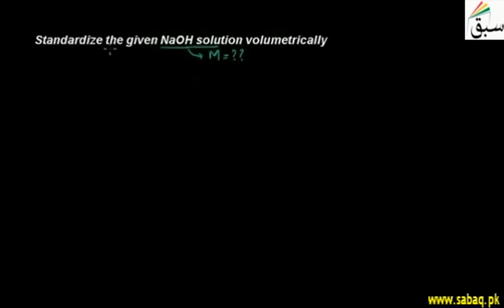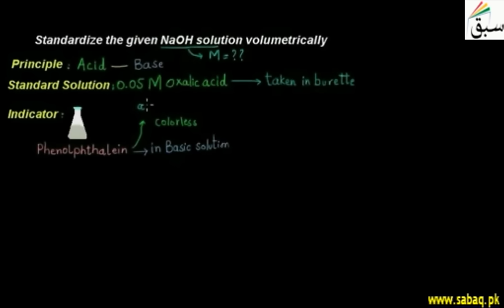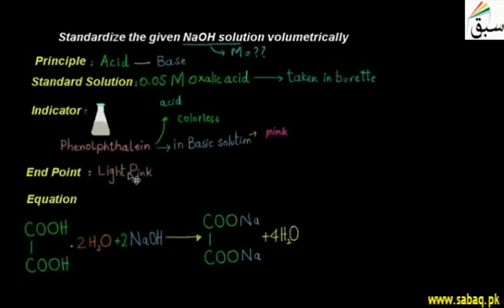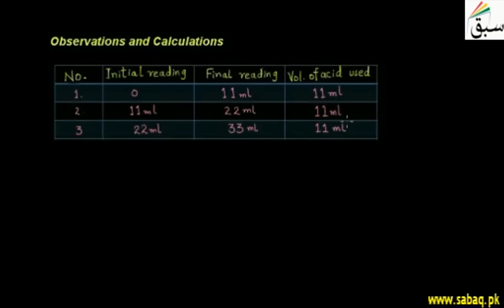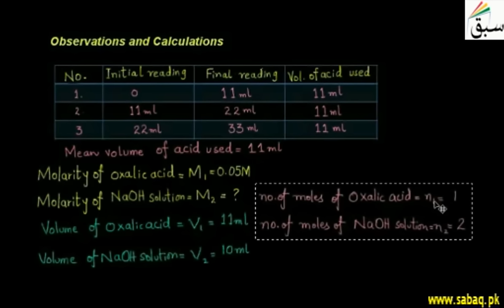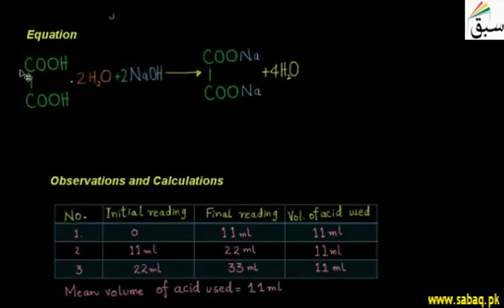Standardize the given NaOH solution volumetrically, Chemistry Lecture | Sabaq.pk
This video is about: Standardize the given NaOH solution volumetrically. Practice tests and free video lectures for Physics, Chemistry, Biology, Math’s, Computer Science, English & more subjects are also available at Sabaq.pk. So, subscribe to Sabaq.pk/Sabaq Foundation now and get high marks in your exams.

CLASSES WE COVER AT SABAQ.PK / SABAQ FOUNDATION:

1. KG
2. Class 1
3. Class 2
4. Class 3
5. Class 4
6. Class 5
7. Class 6
8. Class 7
9. Class 8
10. Class 9
11. Class 10
12. Class 11
13. Class 12
14. Class 13
15. Class 14
16. MCAT
17. ECAT
18. CSS

BOARDS WE COVER AT SABAQ.PK / SABAQ FOUNDATION:

1. FBISE
2. Sindh Board
3. KP Board
4. Balochistan Board
5. Cambridge

STUDY MATERIAL WE OFFER AT SABAQ.PK / SABAQ FOUNDATION:

1. Physics Lectures
2. Chemistry Lectures
3. Mathematics Lectures
4. Biology Lectures
5. English Lectures
6. General Science Lectures
7. Computer Science Lectures
8. General Math Lectures
9. Accounting Lectures
10. Statistics Lectures
11. Advance Accounting Lectures
12. Cost Accounting Lectures
13. Practice Tests
14. Physics Practical
15. Chemistry Practical